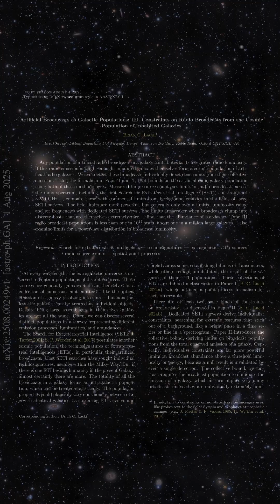Can We Find Inhabited Alien Galaxies?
Is it possible to find Aliens by their radio signals?